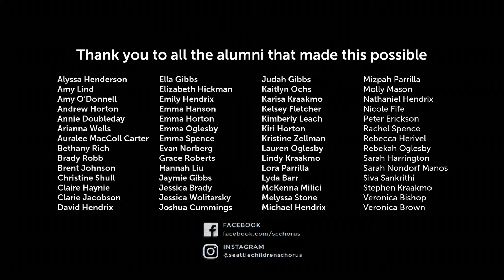The Lord Bless You and Keep You (John Rutter) · Seattle Children's Chorus & Alumni · Virtual Choir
Seattle Children's Chorus & Alumni: The Lord Bless You And Keep You
Directed by John Hendrix · Randi Teigland-Hendrix, Piano